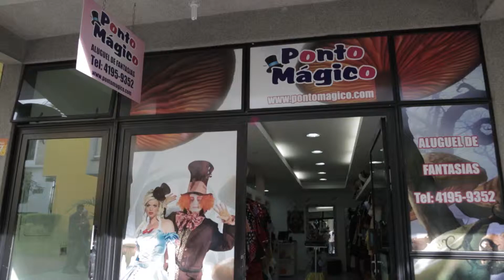Ponto Mágico - Cris Monteiro Indika Bem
Ponto Mágico

Calçada Vitória Régia, 77 - Centro Comercial